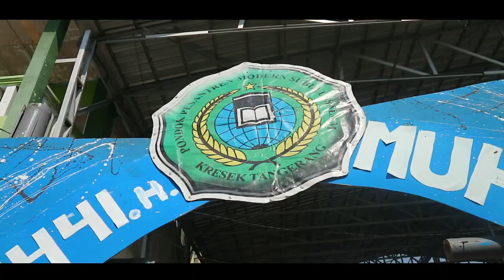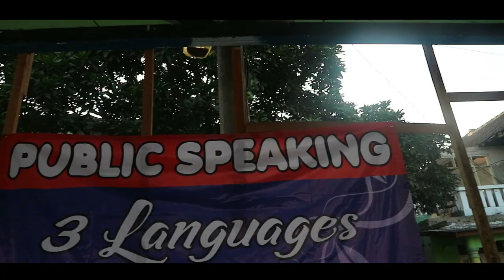EXPO 1 MUHARRAM 1441 H Di Pondok Pesantren Modern Subulussalam